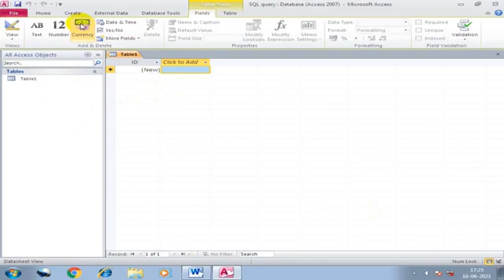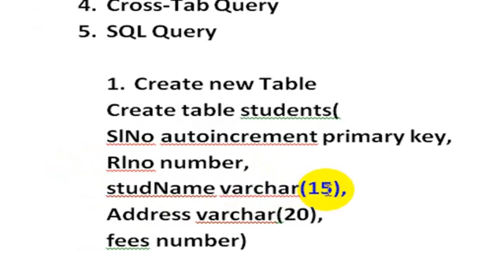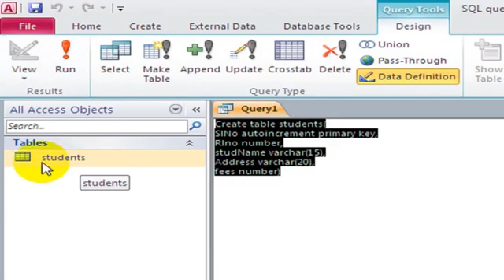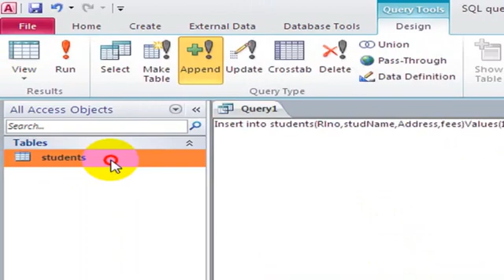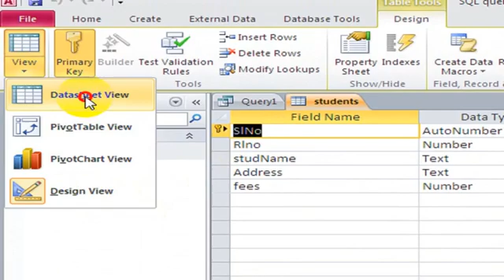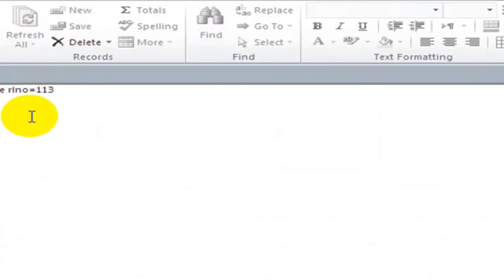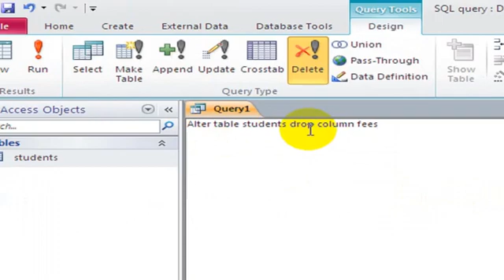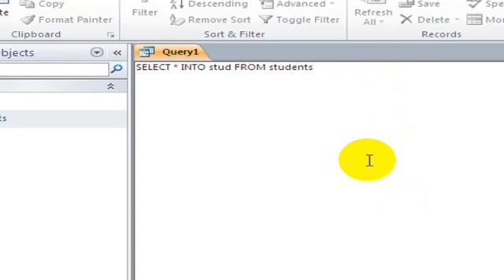Using SQL Query to Create,Inset, Update, Rename and delete record in MS Access |2021| in Kannada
Today we are going to tell about Using SQL Query to Create Inset  Update Rename and delete record in MS Access |2021| in Kannada